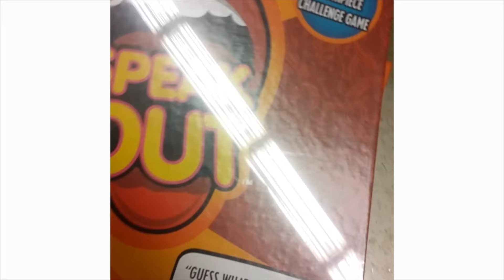Look what I found at Toys R US | B.O.L.O Alert